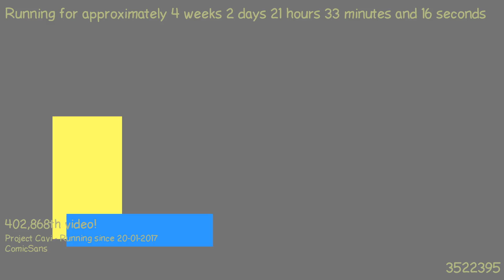1487619470 - Webdriver Cavi - T2